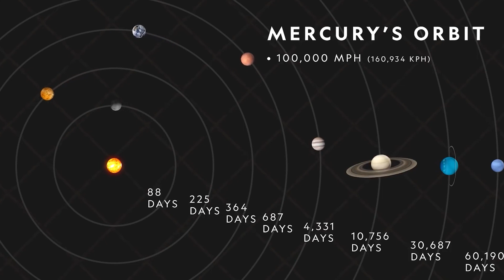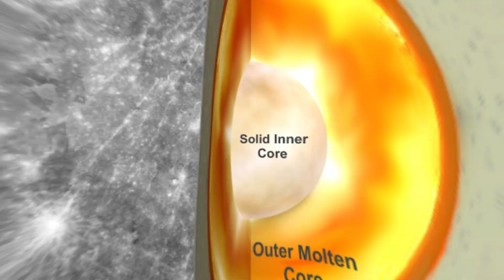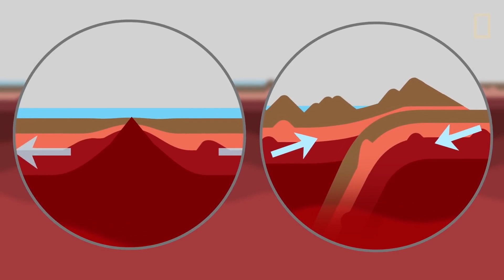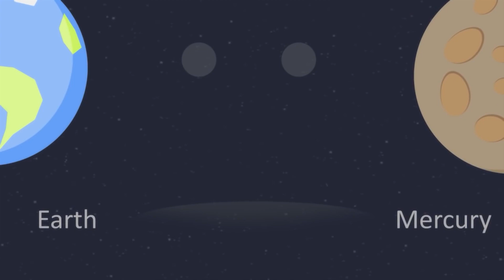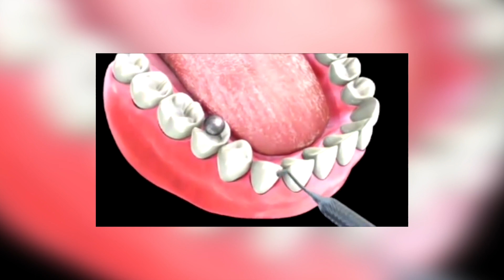10 SHOCKING FACTS You Didn't Know About Mercury!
SPACE SECRETS: 10 SHOCKING FACTS You Didn't Know About Mercury!

Mercury, the closest planet to our solar system’s star. From immense gas giants like Jupiter to pseudo planets like Pluto, it seems as though every planet in our solar system is talked about in scientific circles to be known for something special and intriguing. But one of the planets that least likely pops up in these conversations is Mercury. Why? Could it be the inability to gather information for this planet due to its close proximity to the sun or could it be something else? Well today you are in luck, because we are about to break that knowledge drought once and for all. From peculiarities of the crust to the effects of its close proximity to the sun...

In today's video we look at things you didn't know about Mercury. Watch to the end to learn more about the secrets of the first planet in our solar system.

Inspired by Mercury 101 | National Geographic

Inspired by Why is the Closest Planet Also the Most Difficult to Visit? | NASA's MESSENGER Mercury Probe

Inspired by Planet Mercury Explained in 10 Minutes | Our Solar System's Planets

Inspired by What's It Like On Mercury?

Inspired by Discoveries Found on Mercury That No-one Expected

Inspired by Mercury Facts!